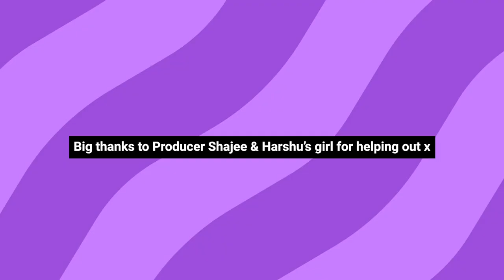ATYPICAL 'FIND THE IMPOSTER'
Welcome to Atypical guessing the Imposter! One host get's a different question and has to play it off with their answer hoping it fits the same as everyone else...this was a fun one! Enjoy x